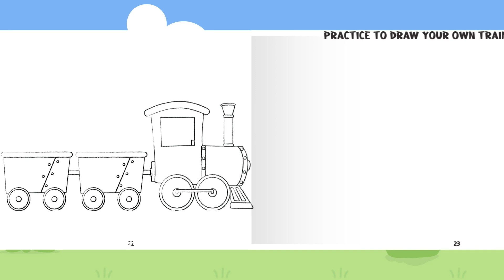storytime The Adventure Train by Tammy Lee. Children's Book. Publisher: Kingsley Publishers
This beautiful children's book will take your kids on an adventure with a magical train. They will learn lessons of friendship, kindness, and how not to be a bully. Receiving outstanding reviews, this is a story for children all across the world.